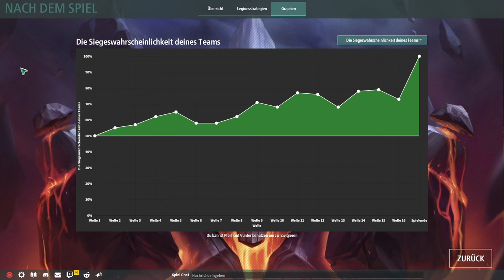Legion TD 2 / Doppel Pyro hat keine Chance gegen uns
Heute in Legion TD 2 spiele ich mit Iraj im Ranglisten Modus. Die Gegner starten mit Doppel Pyro, wir mit Sakura und Honeyflower. Doch da beide mit Pyro starten ist unsere Strategie klar.